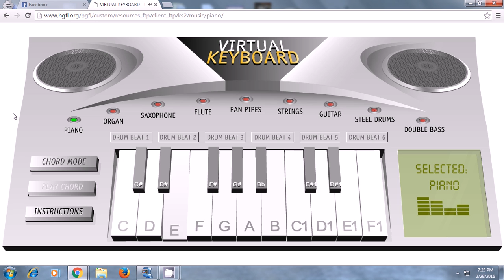chudadhe aru intro